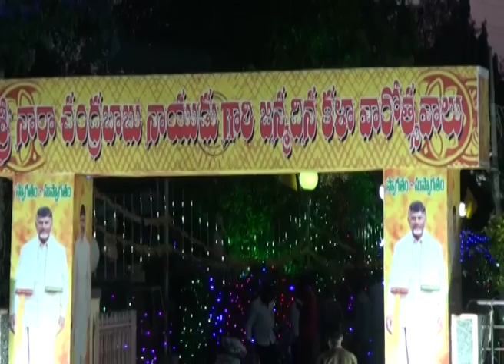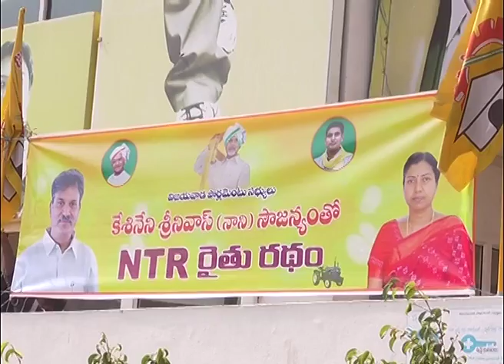SDV NEWS 19 04 2018 01 30 PM